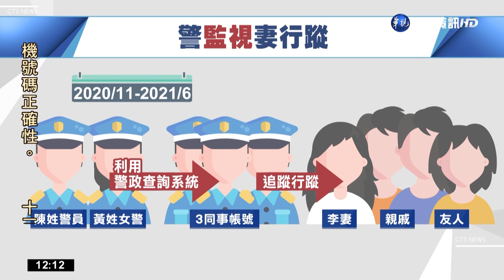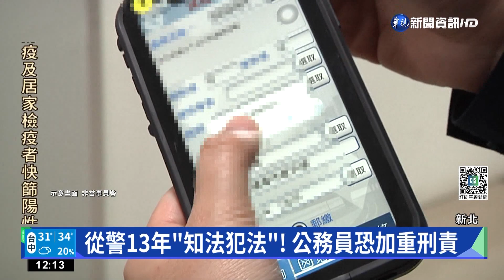疑外遇! 警"公器私用"調查妻行蹤8個月｜華視新聞 20220708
警方用警政查詢系統辦案，沒想到卻有人拿來公器私用，新北市一名陳姓警員因為懷疑李姓妻子和朋友外遇，竟然聯手黃姓女員警，利用3名同事的公務帳號，登入警局查詢系統，追蹤調閱妻子和親戚友人600多筆資料，監視她的行蹤長達8個月，妻子不堪其擾，就連借朋友的車開也都被掌握行蹤，氣的提告，最後這2名員警被依違反《個資法》起訴。